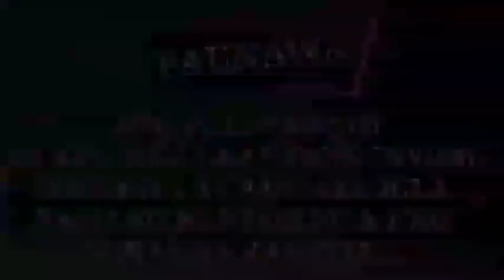PART 10: ANG MULING PAGKIKITA NI CLAIRE AT NG EX-BOYFRIEND NIYA AT ANG GAGAWIN NI MR. FALTADO